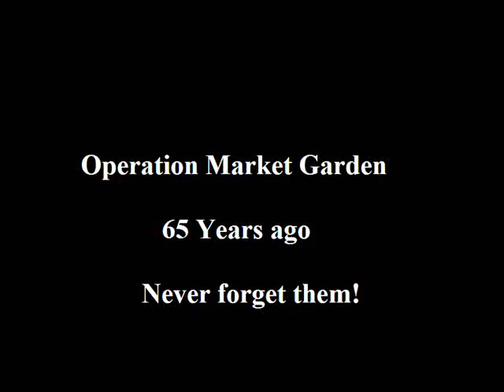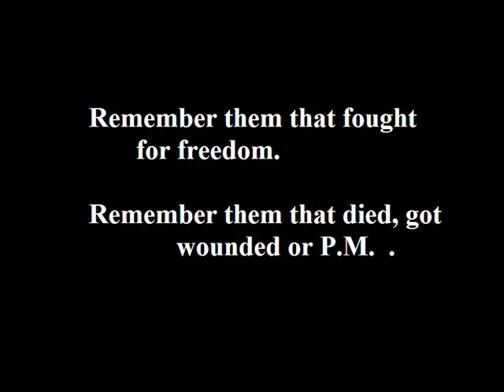Operation Market Garden 65 years ago memorial